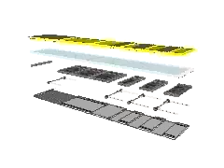Yoga Kit for Kids 4 of 4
watch this to see mechanics inside...